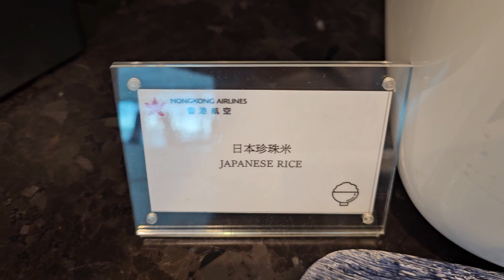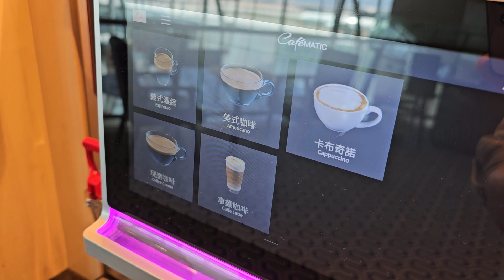HK | Hong Kong Airlines Business Class Club Autus Lounge in near gate 210香港國際機場 香港航空 T1的貴賓室「遨堂」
HK | Hong Kong Airlines Business Class Lounge near gate 210香港國際機場 香港航空 貴賓室遨堂已於2023年10月31日重新開放.